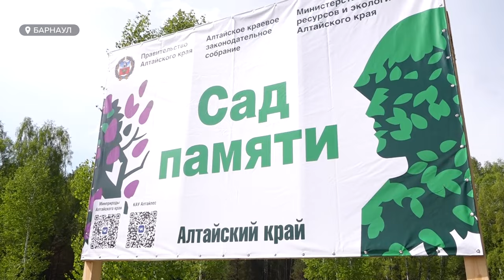Под Барнаулом посадили сосны в рамках патриотической акции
Более трех тысяч сеянцев сосен высадили в Бобровском лесничестве в рамках Международной патриотической акции «Сад памяти». Специалисты лесничества отметили, что cаженцы прошлого года успешно прижились.